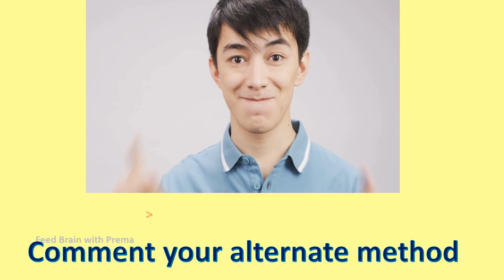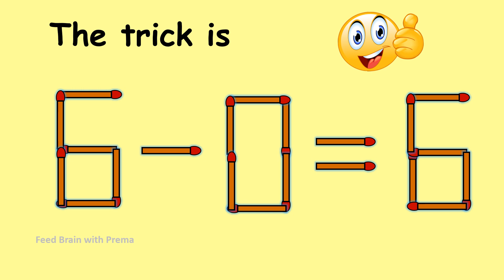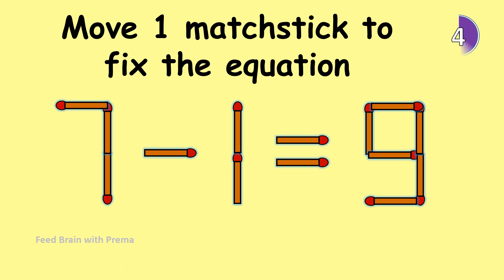1+11=7 turn this wrong equation into correct | Match stick puzzle #251 | Puzzles with Answer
0:23 8-9=7 Move matchstick to fix the equation
1:04  8+8=8 Move 1 matchstick to fix the equation
1:30 6-8=5 Move 1 matchstick to fix the equation
2:02 1+11=7 Move 1 matchsticks to fix the equation
2:38 7-1=9 Move 1 matchstick to fix the equation